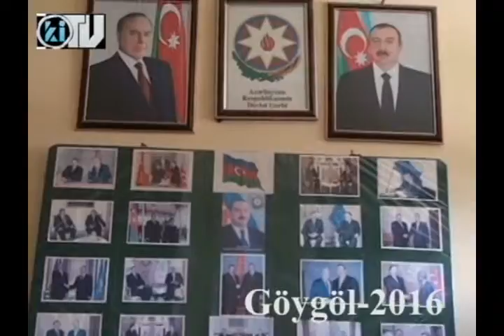Uşaqlar bizim gələcəyimizdir-Göygöl